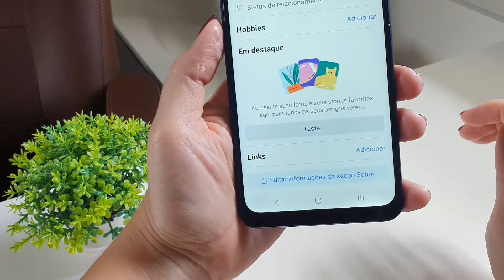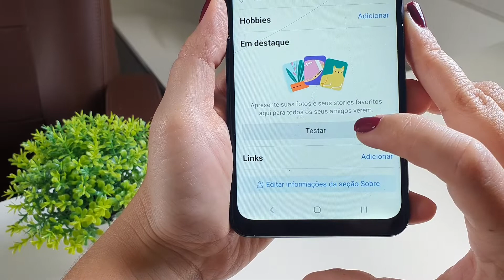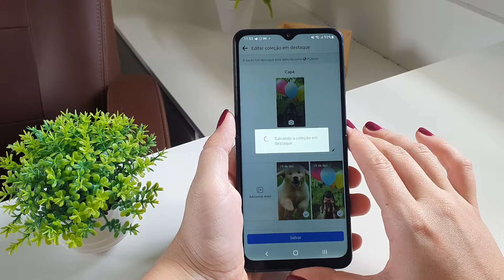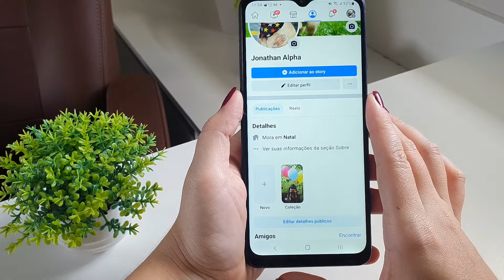COMO ADICIONAR DESTAQUE no FACEBOOK pelo CELULAR - ATUALIZADO 2023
Neste vídeo você vai aprender como adicionar destaque no facebook pelo celular, ensinamos o passo a passo para você aprender desde usar o perfil do facebook para encontrar a edição e achar a função de adicionar destaque que são as suas fotos, vídeos e fotos carregadas do facebook que são os stories.

Fizemos esse vídeo para você aprender usar a sua rede social do facebook e configurar do jeito que você quiser, desde escolher as suas fotos que tem na galeria do seu celular como também as que você já carregou no seu facebook.